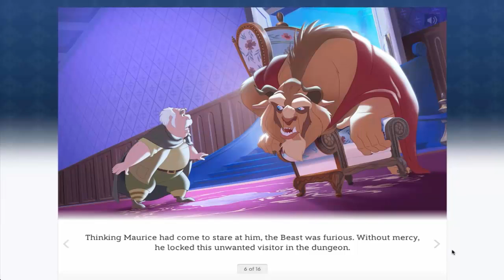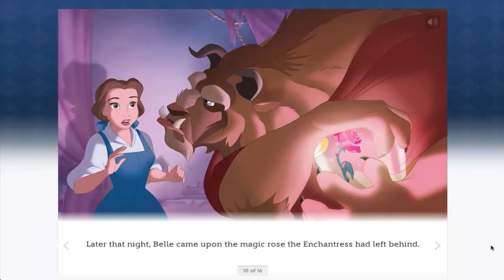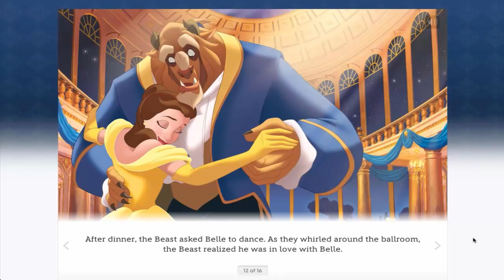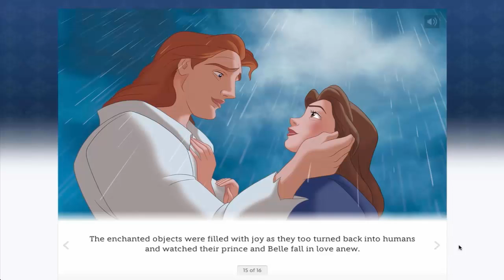Bedtime story | Disney's Beauty and the beast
Once upon a time, an Enchantress turned a handsome prince into a terrible beast when she discovered his selfishness.She left behind an enchanted rose. If the prince did not find true love before the last rose petal fell, he would remain a beast forever.